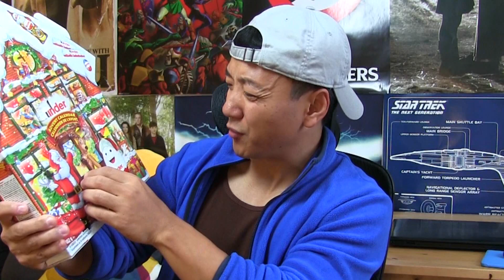First Time Opening a Kinder Egg & The ULTIMATE Poop Story!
Periscope: Mikexingchen